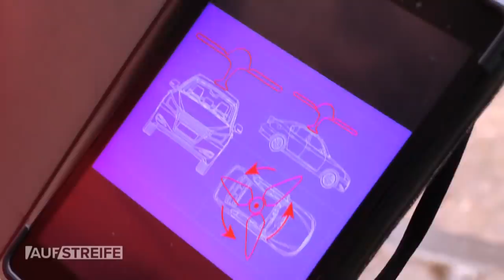“Das ist STRENG GEHEIM!” 🙊 Erfinder will den Polizisten den Zutritt verwehren! | Auf Streife | SAT.1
Die Beamten suchen einen Bauernhof wegen Lärmbelästigung auf. Vor Ort knallt es plötzlich explosionsartig und eine Stichflamme ist zu sehen.